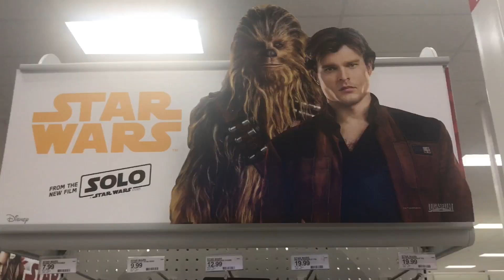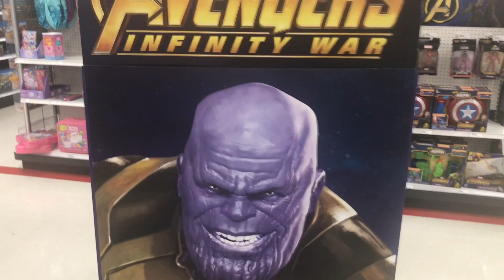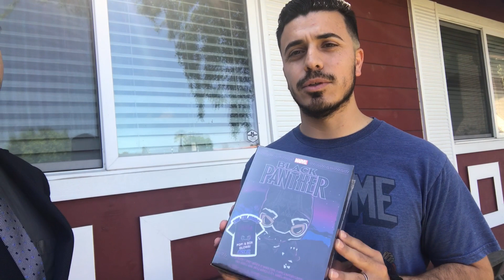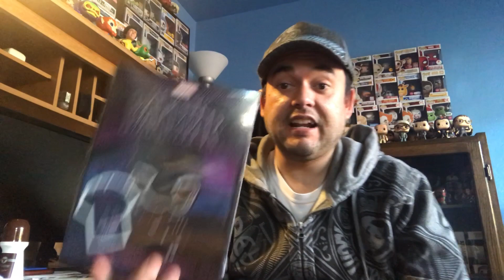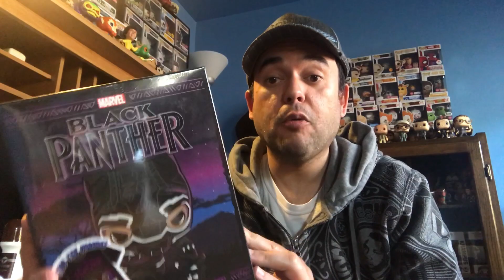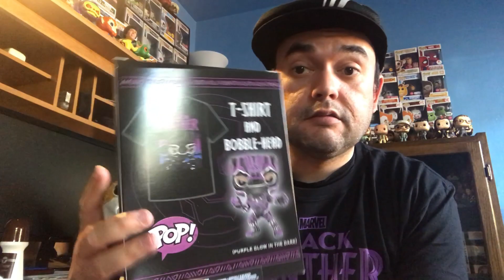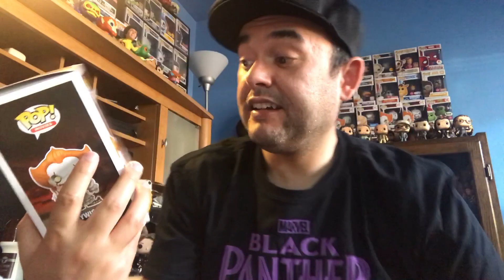The Hunt for Panther and Trade for Adam 5/15-5/20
I go hunting for the New Black Panther GITD Bundle and have an awesome trade with AutumnsToyz.

Remember I still have my giveaway video for a Violet Chase going on and it ends on Tuesday:

Also check out Salty_Jae and AutumnsToyz on Instagram!!

Thanks,

Captain Charisma